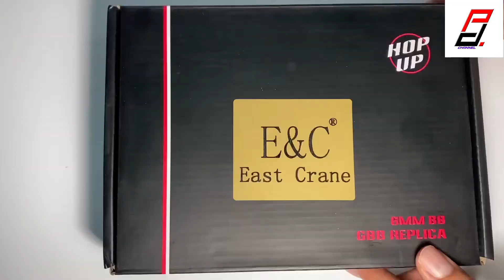รีวิว Glock 17 gen 3 E&C [Airsoft Gun]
คลิปนี้ผมขออนุญาตขอบคุณพี่ๆน้องๆ ที่น่ารักทุกๆคน ที่ได้ให้ความสำคัญ และมอบความสุขนี้ให้กับผมในเดือนเกิดของผมครับ สำหรับของชิ้นนี้ผมจะดูแลรักษาเป็นอย่างดี ขอบคุณสำหรับมิตรภาพ จากเพื่อนๆพี่ๆน้องๆทุกคนครับ
      และสำหรับเพื่อนๆ ทุกคนที่ได้ติดตามผลงาน ผมขอขอบคุณด้วยใจริงครับ ขอบคุณที่เป็นกำลังใจให้เสมอนะคั๊บ